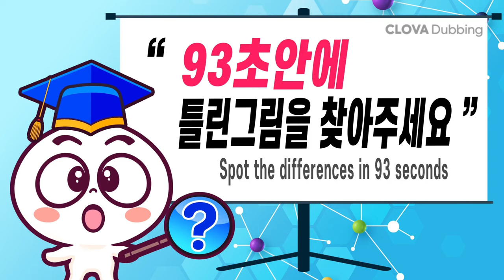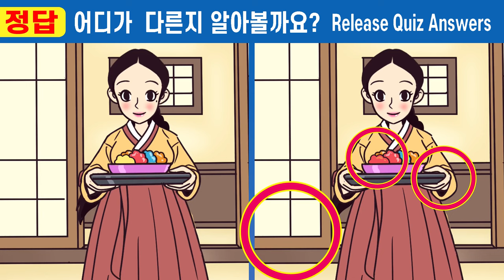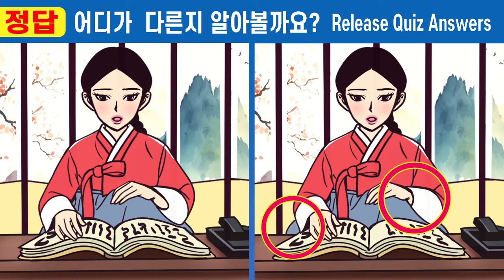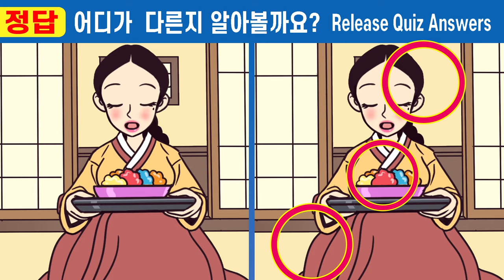👹다 틀린다면 건망증99%ㅣ치매초기 예방에 도움되는 틀린그림찾기 퀴즈 ㅣ건강한 삶을 위한 좋은습관 오늘부터 함께해요 #360 아버지 빚에 팔려간 분이 5화